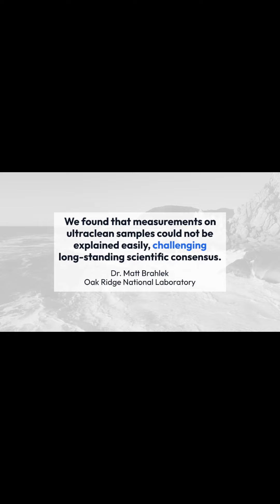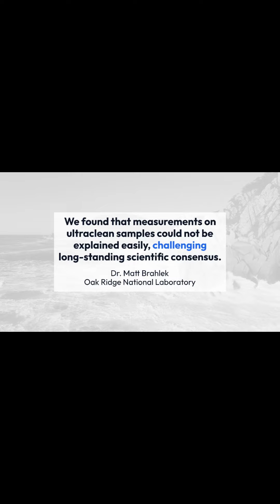Quantum Surprises in Ultra Clean Materials Redefine Metal Physics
New findings suggest the need to re-evaluate current theories on electron interactions, leading to a better understanding of magnetic properties, high-temperature superconductivity, and the behavior of transparent metals.

Researchers unveiled previously unobserved phenomena in an ultra-clean sample of the correlated metal SrVO3 in a paper published on June 24 in the journal Nature Communications. The study offers experimental insights that challenge the prevailing theoretical models of these unusual metals.

The international research team—from the Paul Drude Institute of Solid State Electronics (PDI), Germany; Oak Ridge National Laboratory (ORNL); Pennsylvania State University; University of Pittsburgh; the Pittsburgh Quantum Institute; and University of Minnesota—believes their findings will prompt a re-evaluation of current theories on electron correlation effects, shedding light on the origins of valuable phenomena in these systems, including magnetic properties, high-temperature superconductivity, and the unique characteristics of highly unusual transparent metals.